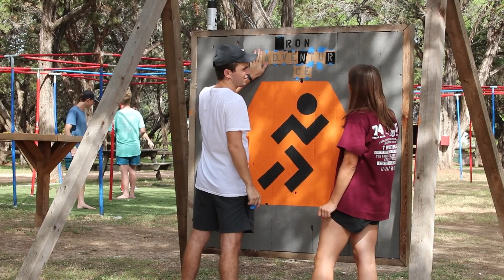Camp Travis Staff Video 2020